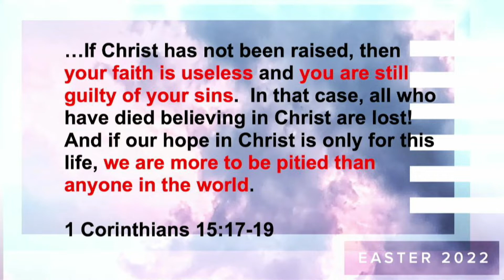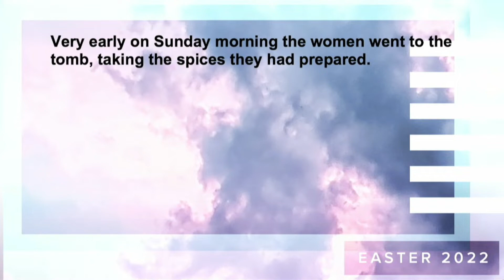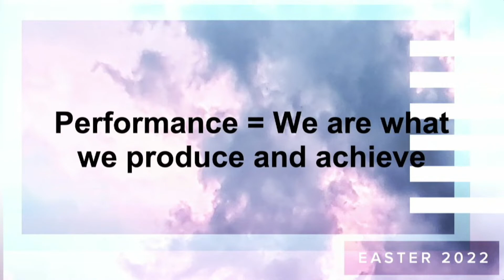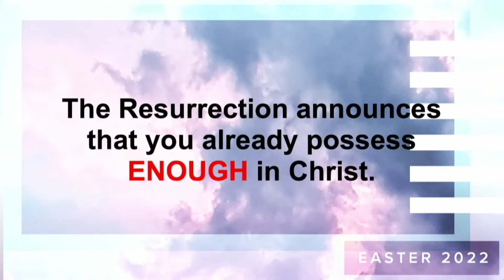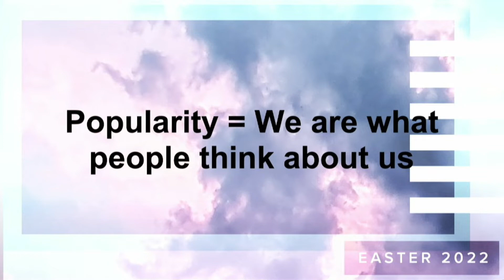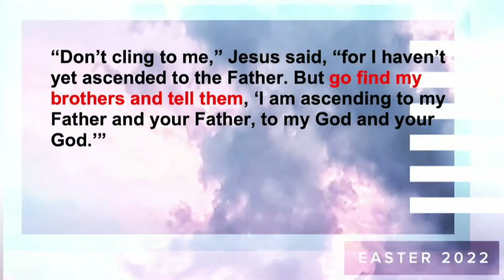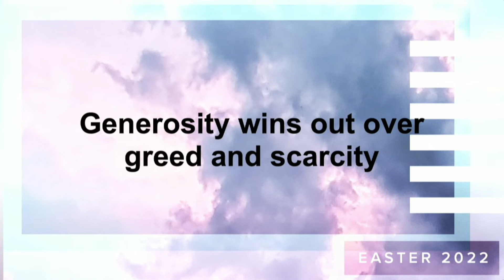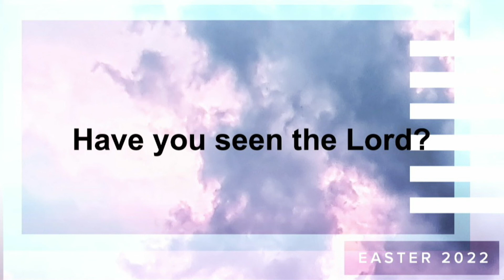Looking for the Living (Among the Dead) | Easter Service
Jesus rose from the dead on the third day. This was the greatest miracle to ever happen. Christianity would be nothing without that historic event. Isn't it overwhelming and exciting to think about the amazing love that was behind that sacrifice?